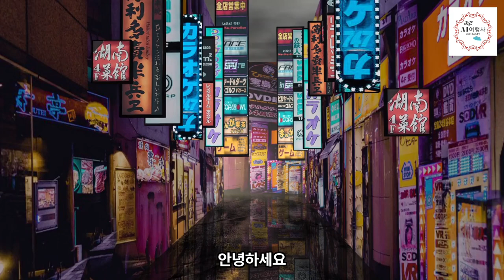도쿄 여행 필수 영상 | 반드시 가야할 맛집 추천3 | 일본 여행 꿀팁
안녕하세요
AI여행사 입니다
이번 영상은 도쿄를 여행하면서
즐겨야하는 것 중 하나인 맛집체험 세 번째 영상입니다
여행에서 느낄 수 있는 즐거움 중 하나가 먹는 즐거움이 아닌가 합니다
여기서 소개드리는 모든 곳에 방문해 보지는 못하시겠지만
방문하시게 된다면 좋은 맛을 경험하시게 될 것입니다
그럼 좋은 여행 되세요